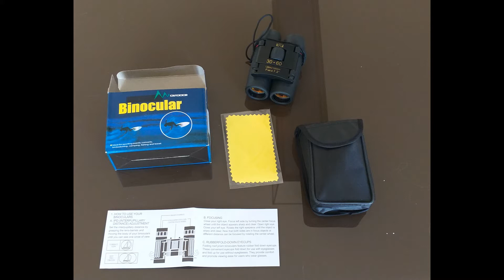Shakura Binocular 30x60 Zoom video - Binóculo 30x60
Shakura Binocular 30x60 Zoom video - 1,5 km, 2,5km and 3 km.

This binocular is not really 30x60. The numbers 30x60 should mean 30 times the zoom and 60 would be the size of the binocular lens in millimeters. Obviously this binocular does not have 60 millimeters of lens.

This video was made with the intention of showing my experience with him, although the zoom is reasonable, the image quality is not. The video was made with a cell phone and sometimes I left the image in slow motion, because when holding with the hand due to the very large zoom the image shakes a lot.

Este binoculo não é de fato 30x60. Os números 30x60 deveriam significar 30 vezes de zoom e 60 seria o tamanho da lente do binóculo em milimetros. Obviamente este binóculo não tem 60 milimetros de lente.
Este video foi feito com a intenção de mostrar a minha experiência com ele, apesar do zoom ser razoável, a qualidade de imagem não é. O vídeo foi feito com um celular e as vezes deixei a imagem em camera lenta, pois ao segurar com a mão em função do zoom muito grande a imagem treme muito.